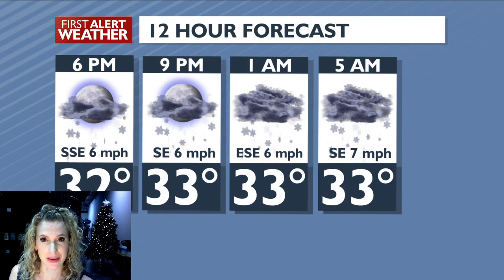Another round of snow Thursday evening into Friday morning! - Emily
Spokane will pick up between 1 to 3 inches of snow between Thursday night and Friday morning. Around 11:00 AM, we'll see this transition to rain. It clears out Friday and we have dry conditions for the next few days.